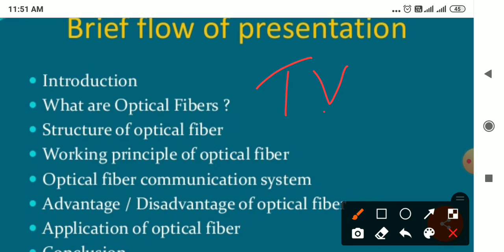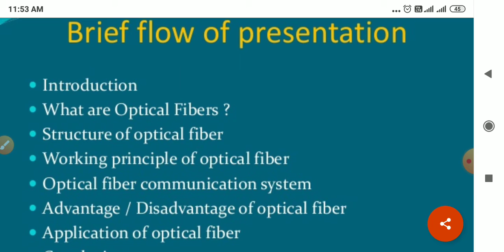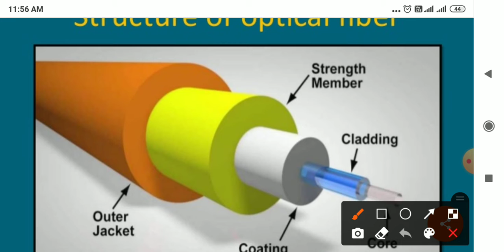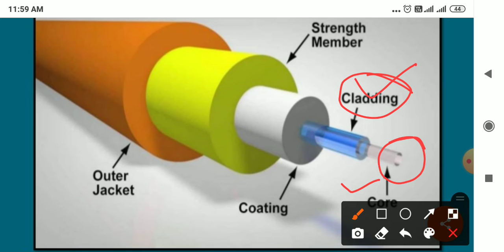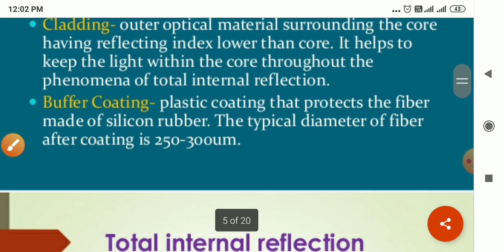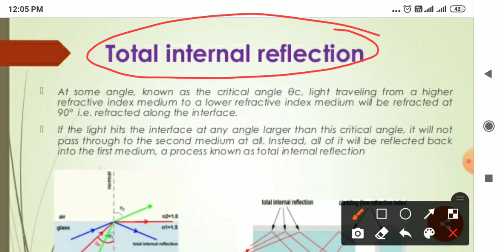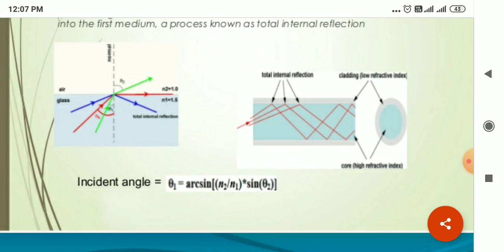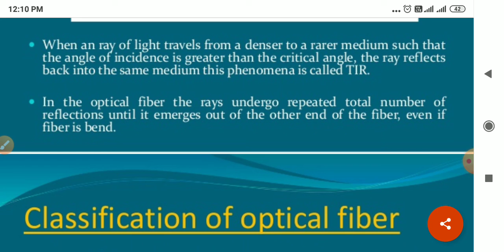Introduction of optical fibre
Optical fibre, Total internal Reflection. here you watch basic and easy way to understand fiber optics